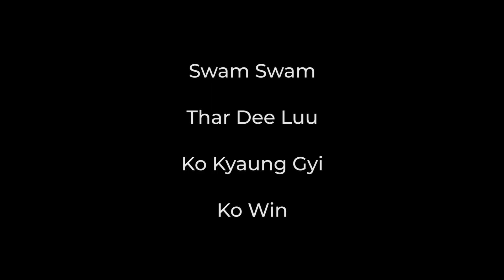အစ်ကို့ကိုကြည့်ရတာ စိတ်ညစ်နေတဲ့ပုံပဲ ကျွန်တော်ဆော့နေကျ ဂိမ်းလေးဆော့ကြည့်ပါလား.....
အစ်ကို့ကိုကြည့်ရတာ စိတ်ညစ်နေတဲ့ပုံပဲ
ကျွန်တော်ဆော့နေကျ ဂိမ်းလေးဆော့ကြည့်ပါလား.